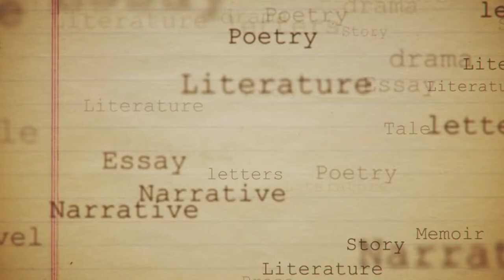EYLÜL | MEHMET RAUF | Kitap Özeti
EYLÜL
Mehmet Rauf tarafından kaleme alınan bu güzel eserin sesli özetini videomuzdan izleyebilirsiniz. Keyifli seyirler...